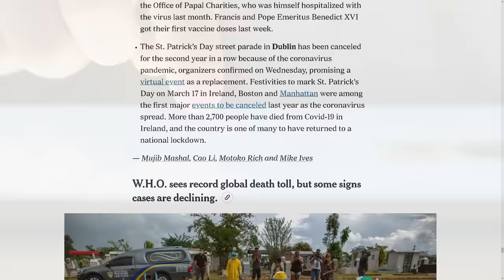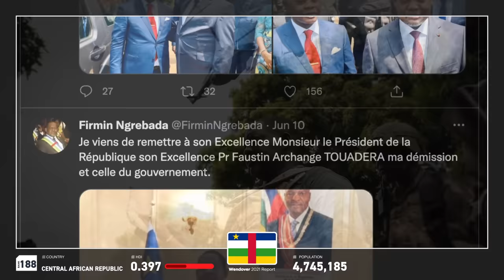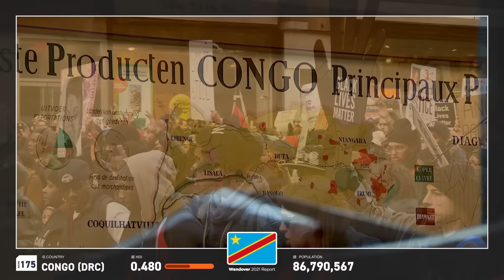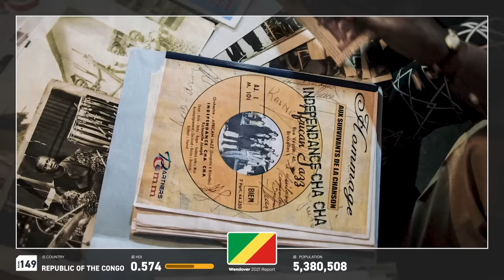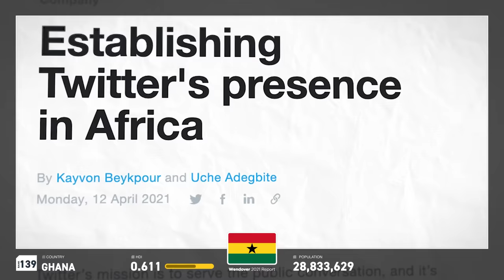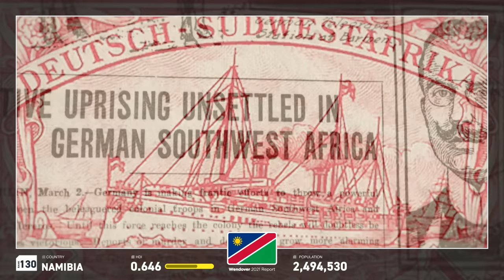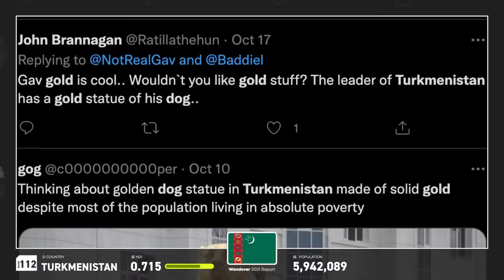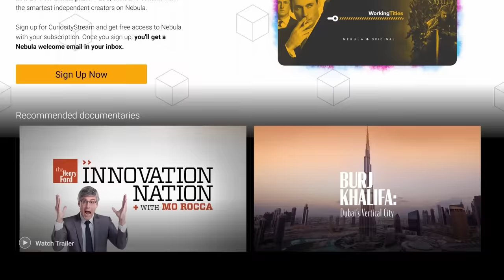The News You Missed in 2021, From Every Country in the World (Part 1)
Sign up for the CuriosityStream/Nebula bundle deal in order to watch part two now

Writing by Tristan Purdy and Christine Benedetti